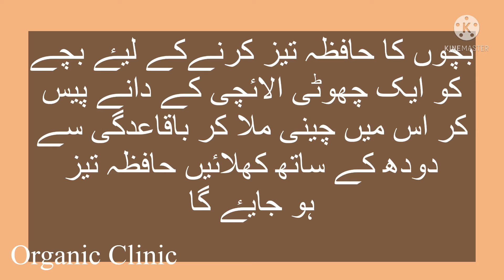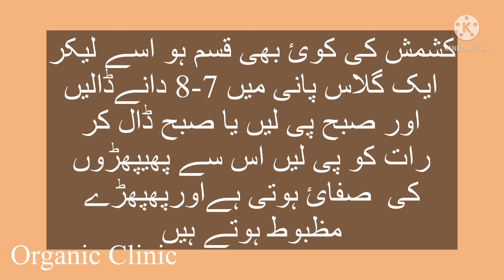Totkay/مفید دیسی ٹوٹکے